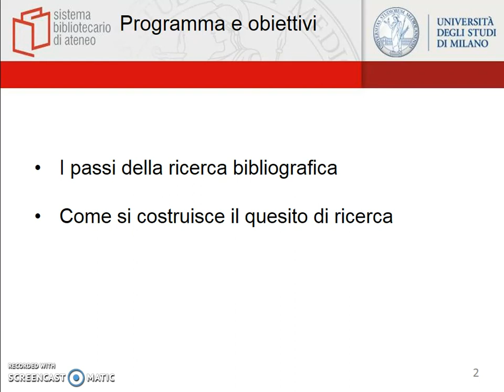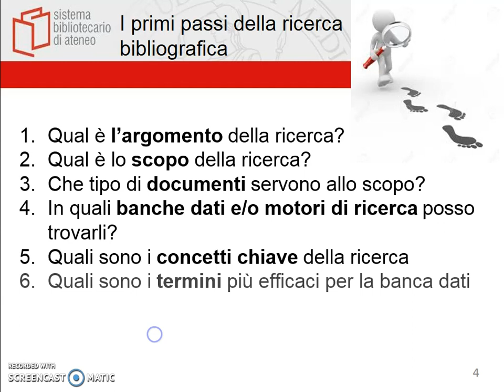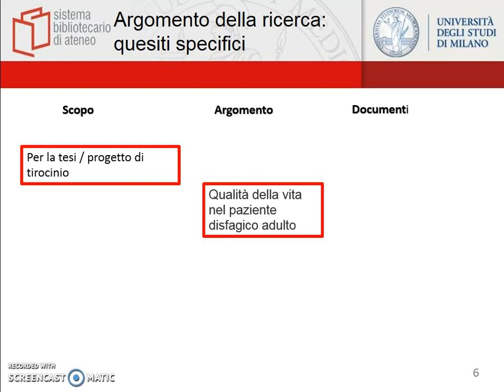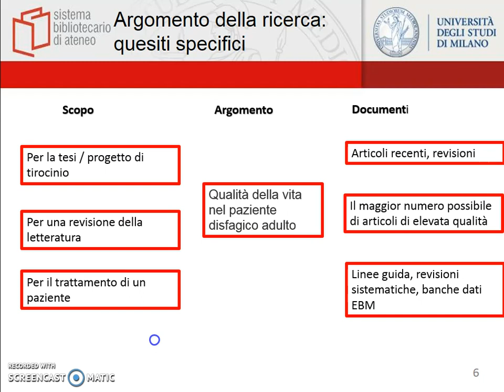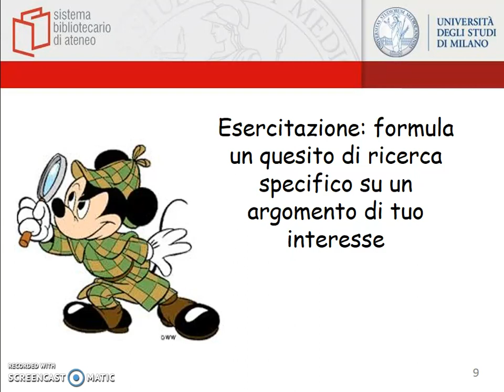La ricerca bibliografica e l'impostazione del quesito di ricerca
Cos'è una ricerca bibliografica, come si imposta e come si definisce unquesito di ricerca, particolarmente in ambito biomedico; il metoto PICO.